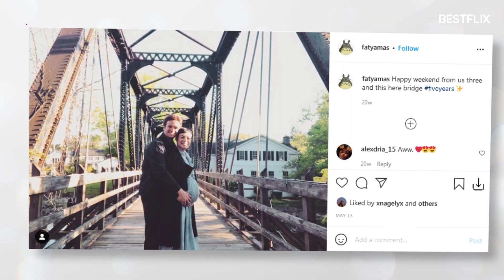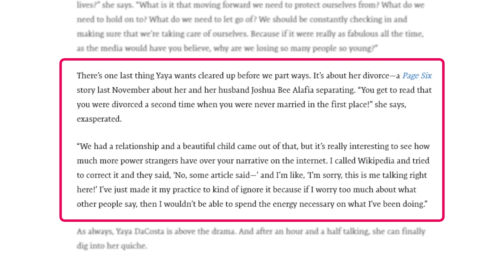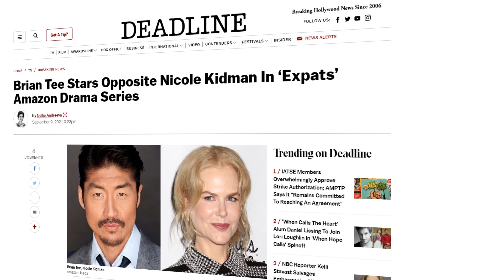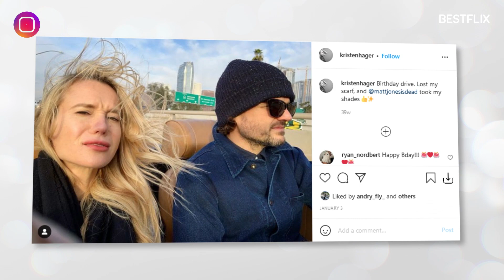CHICAGO MED Real-Life Couples: Yaya DaCosta, Torrey DeVitto Left; Kristen Hager, Steven Weber Joined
Hey, guys! Let’s look at the real-life partners and personal lives of the Chicago Med main cast. As two main cast members, Yaya DaCosta and Torrey DeVitto, left the show after six seasons, three new actors have joined the main cast: Kristen Hager, Steven Weber and Guy Lockard. Find out which of the new cast members is a newlywed, the controversy around Yaya DaCosta’s divorce and which baseball star Torrey DeVitto is currently dating. Enjoy!
Thanks for your likes – they mean a lot to us.